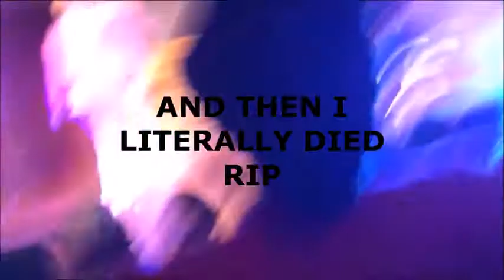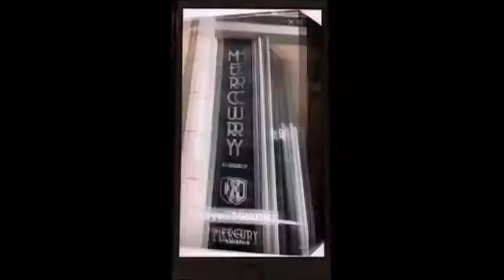Straight Outta Oz ST. LOUIS VLOG!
We got blue checks, we're verified!

WOWEE ZOWEE. Straight Outta Oz was INCREDIBLE. Ashley and I saw it on April 9th in St. Louis, and it was life changing. VIP was so so so worth it. Meeting the cast like we did was a dream. We literally pinched ourselves when we got in the car afterwards! If it's coming to a city near you, GO SEE IT. It will change your life. The messages Todrick sings about are so important and everyone needs to hear them right now.

I love you so much Todrick, Chester, Jamie, and the entire cast of Straight Outta Oz. Have fun and be safe on the rest of your tour!!